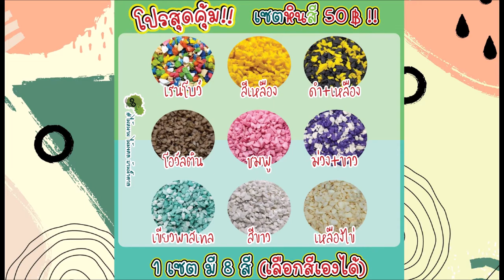ชำหน่อ ดาวล้อมเดือน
ดาวล้อมเดือน กำลังแตกหน่อ ลองเก็บมาชำดูกัน จะรอดหรือเปล่านะ